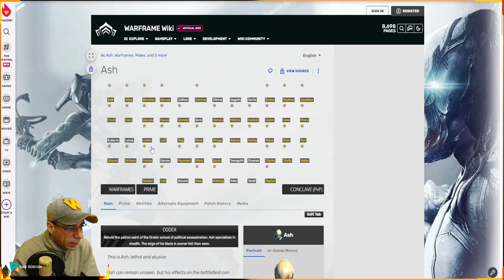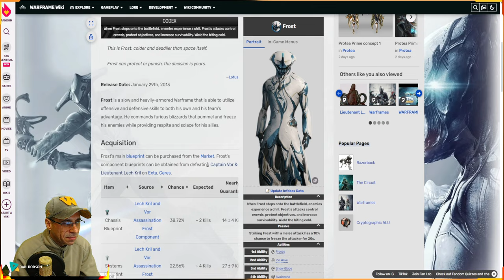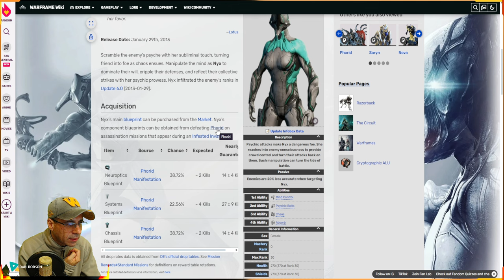WARFRAME - DISPONÍVEL NA SEMANA - WARFRAME + ARMAS ENCARNAÇÕES - ASH - FROST - NYX !!!